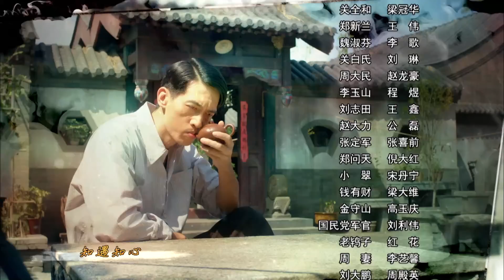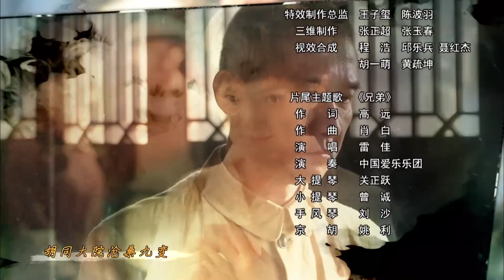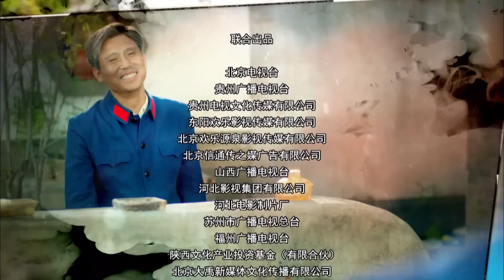《金水桥边》24(黄志忠、柯蓝、李乃文、倪大红、王伟、梁冠华领衔主演)【经典年代剧】】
❤️内地 战争 剧情
👉剧情简介：1949年的北京，国民党特务频繁作乱，一场大火烧掉了北平电车厂，让北京公共交通受损。战斗英雄出身的孙光大转业到公安局，与经验丰富但又一身坏习气的旧警察钱有根一起调查此案。在钱有根的帮助下，孙光大破获了一个一个重大的案件；孙光大帮助钱有根解救了赵春花，成立了家庭。钱有根的弟弟钱有财的死在孙光大、钱有根两人心中埋下化不开的误会。孙光大想解开这一切的误会、给钱有财平反，唯有抓住当事人张友一，可张友一异常的狡猾，数次逃过警察的搜捕。最后，孙光大终于抓住了张友一，钱有财的冤屈得到平反。钱有根经历一系列的波折，最终喜欢上了“对头”孙光大的儿子孙卫国，把孙卫国当成了自己的女婿、儿子，并把自己的破案绝学传授给孙卫国。孙光大和钱有根在国庆节的时候，终于把酒言欢、找回了兄弟情。